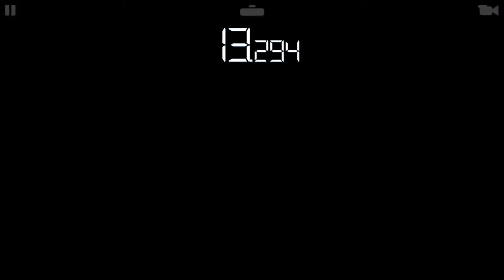Real Racing 3 King Of The Ring Stage 2 complete, no upgrades